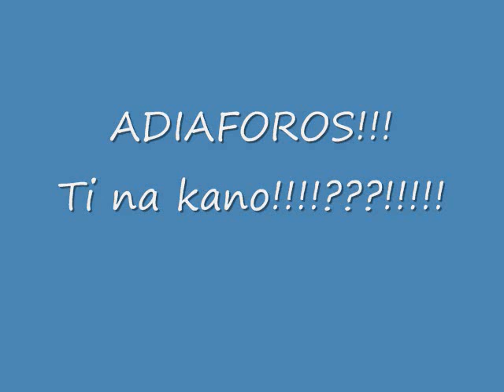Kokkinou kai Petrelis- Adiaforos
READ THIS!Yiassou! Ego eme Despina kai tragouthaou to Adiaforos. Apolafsi! :D

Hey! I'm Despina and I'm singin in this video the Kokkinou parts of adiaforos! Enjoy!!!
Hey everybody just to tell you, there's a Greek festival for anyone that lives in GA. It will be held in Cumming, GA and my church Sts.RNI. For more info go Also, my dad and I will be singing and playing guitar and my dad is going to play the bouzouki! He's the best bouzouki player ever! Trust me! Anyway my name is Despina and remember... OPA! We're also going to sing adiaforos.